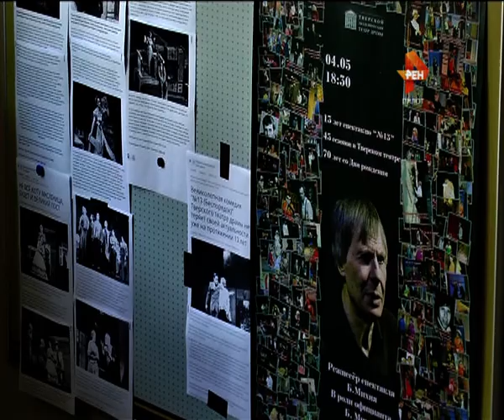Тверской артист Борис Михня отметил 70-летие. 2016-05-05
День рождения, юбилейный сезон в театре, 13-летие любимого спектакля. У тверского артиста Бориса Михни 4 мая получилось сразу три повода для праздника, который он отметил, традиционно, на рабочем месте – в Тверском областном театре драмы. Поздравить известного актера и режиссера пришли самые преданные поклонники – для них поставили один из самых популярных спектаклей – «№13» («Беспорядок»).